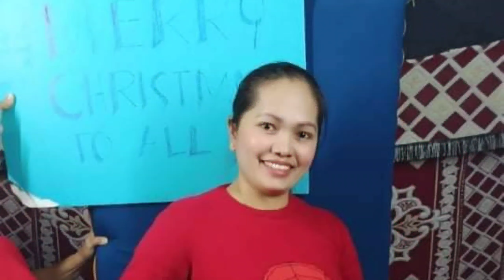THIS IS HOW WE CELEBRATE OUR CHRISTMAS PARTY BUHAY OFW |WITH MY FGL family 👪 ❤ |Vlog part 1 2020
This is how we celebrate our Christmas party  dito sa Middle east dahil malayu kami sa pamilya namin ginawa namin bilang Isang OFW gumawa kami ng paraan para masaya naman ang pagdiwang ng kapaskuhan salamat sa mga pamilya ko FGL family sa cooperation sa aming mga amu na nakiki party din sila natutuwa sila sa amin kaya maraming salamat sa lahat ...

salamat sa inyung lahat Godblesss and more power

Lahat ng kita ko sa CHANNEL KO MAPUPUNTA SA MGA KABATAAN NA WALANG WALA TALAGA SALAMAT GUYS .